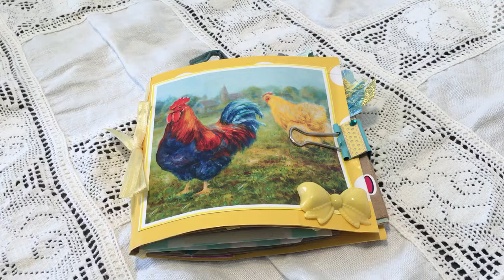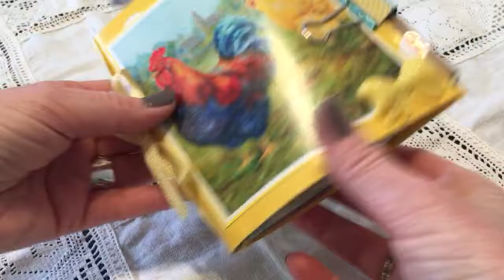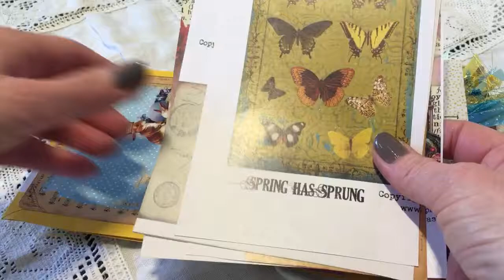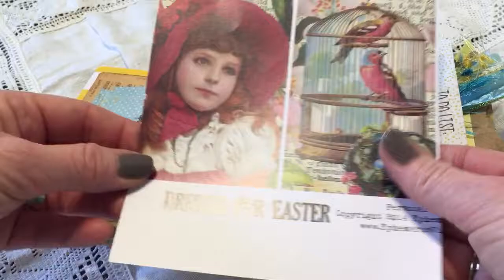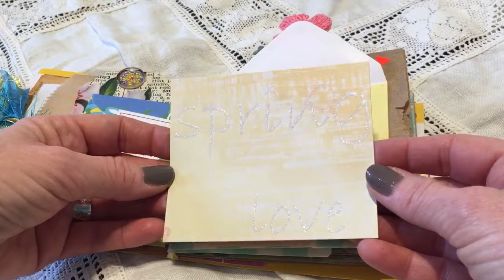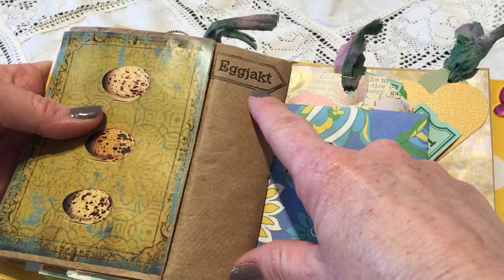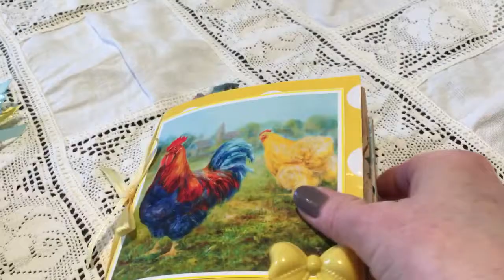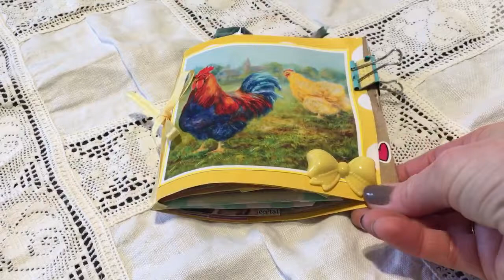Using my RAK's #4 making an Easter paper bag mini album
A quick and easy paper bag mini album using lots of different things that's been gifted to me in happy mails :) I love this bright and colorful mini- full of happy colors! Thank you to all that's been gifted me these items, I hope you all like to see what I'm using them for :)